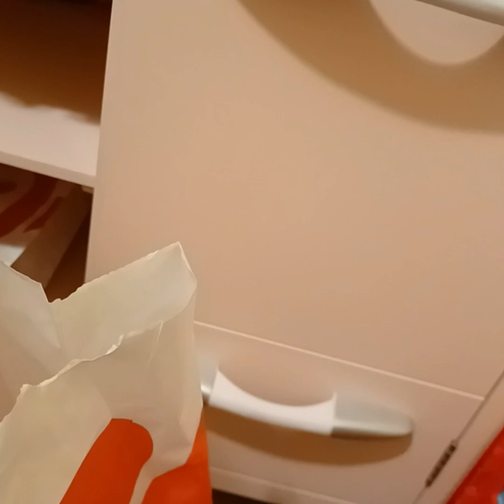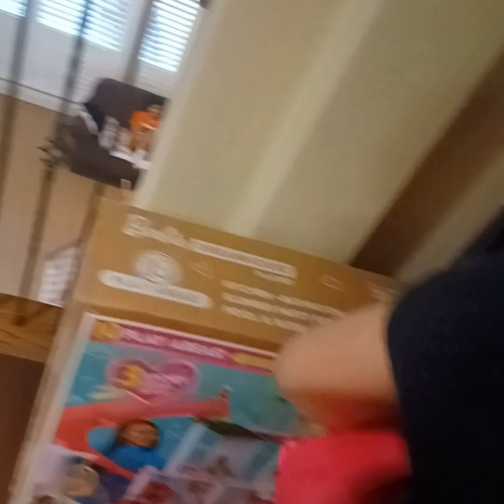Kindi Kids Donatina Misbehaves At Chick Fil A!